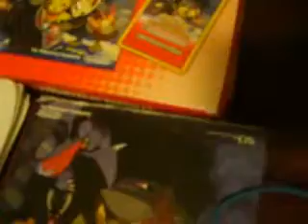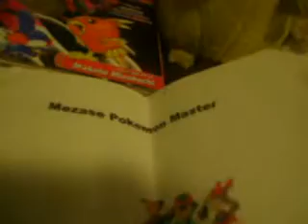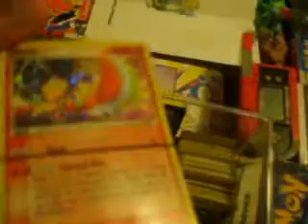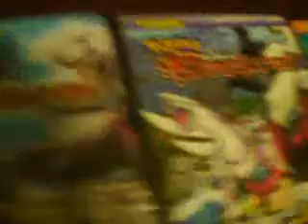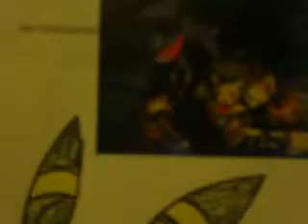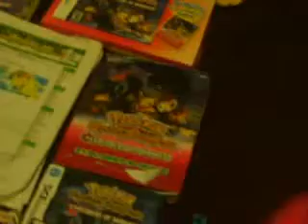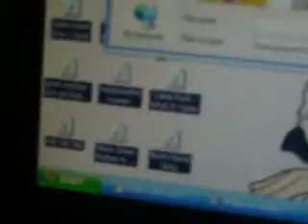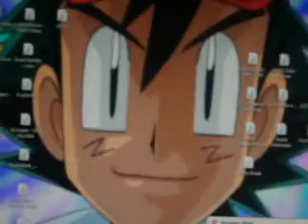My Pokemon Collection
My collection of my pokemon things & I'M BETTER THEN U SARGENT(alex)!